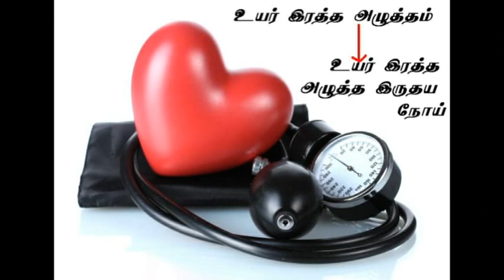மூளை வளர்ச்சி மற்றும் உடல் ஆரோக்கியத்திற்கு வெண்தாமரைக்குடிநீர்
தாமரை மலர்கள் தன்னிகரற்ற மருத்துவ குணங்களை கொண்டுள்ளன.வெண்தாமரையே அதிக அளவில் மருத்துவத்திற்குப் பயன் படுத்தப்படுகிறது.தாமரை மலர்கள் ஆயுர்வேத மருத்துவத்தில் 5 ஆயிரம் ஆண்டுகளுக்கு முன்பிருந்தே பயன்படுத்தப்பட்டு வந்துள்ளது. தாமரை மலர்களில் லினோலிக் அமிலம், புரோட்டீன், பாஸ்பரஸ், இரும்புசத்து, வைட்டமின் பி மற்றும் வைட்டமின் சி போன்றவை காணப்படுகின்றன. செந்தாமரை, வெண்தாமரை என இருவகை தாமரை மலர்கள் இருந்தாலும் வெண்தாமரையே அதிக அளவில் மருத்துவத்திற்குப் பயன் படுத்தப்படுகிறது. மூளை வளர்ச்சி உடல் ஆரோக்கியத்திற்கு வெண்தாமரைக்குடிநீர் மிகவும் ஏற்றது. மூன்று வாரங்களுக்கு தொடர்ந்து வெண்தாமரைப் பூ கஷாயம் குடித்து வர மூளை வளர்ச்சியடையும். இதயம் தொடர்புடைய எண்ணற்ற நோய்களை போக்க வெண்தாமரைப் பூ கஷாயம் ஏற்றது.